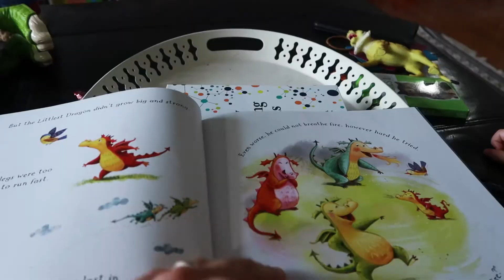Playing and Learning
Sometimes adventure making can be as simple as playing and learning at home.

Declan Vlog 058 | June 6, 2018